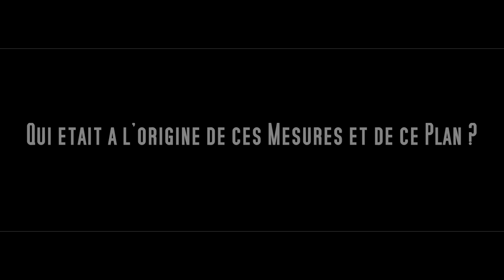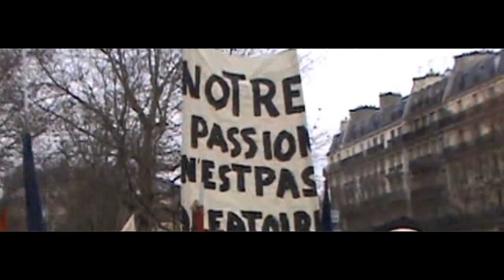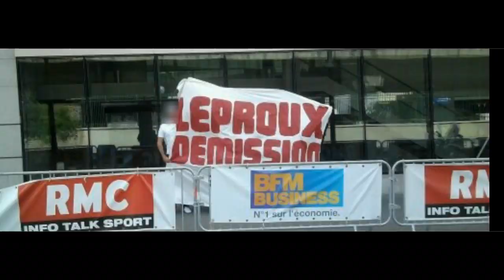ULTRAS : Un an Apres-15 mai 2010-2011 - Paris Compagny Live.mpg